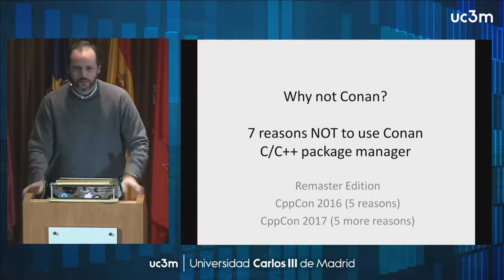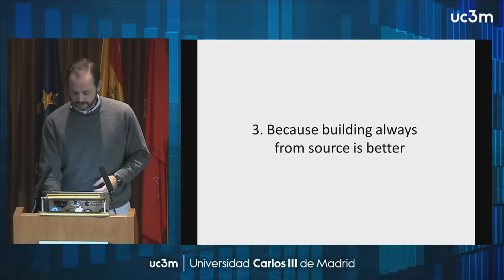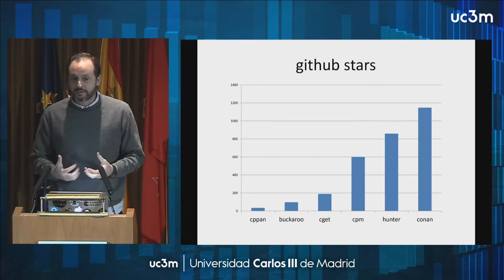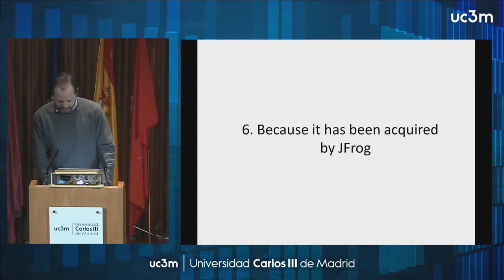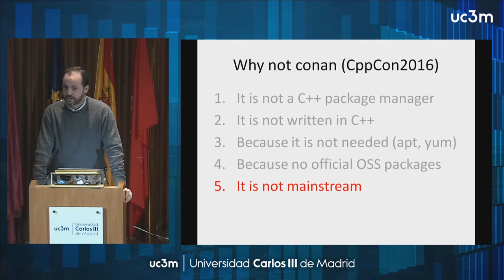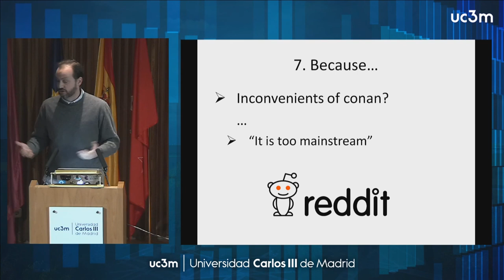Por qué no debes usar conan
Por qué NO debes usar Conan (C/C++ package manager).
Diego Rodríguez (JFrog).